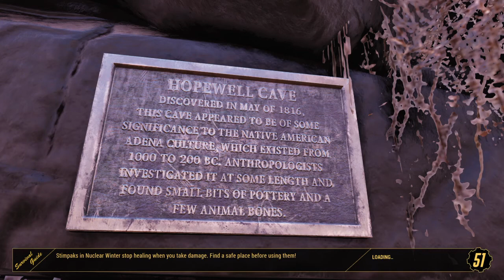Fallout 76_nuclear winter win # 505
TEK_2koolj recording nuclear winter wins since 11-19-19 at level 183